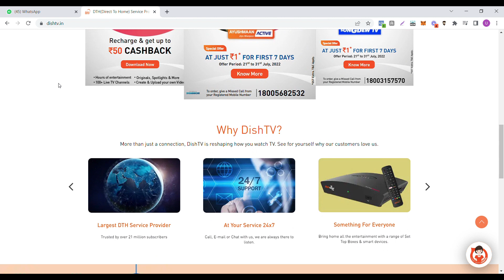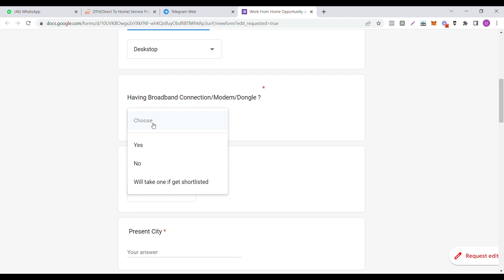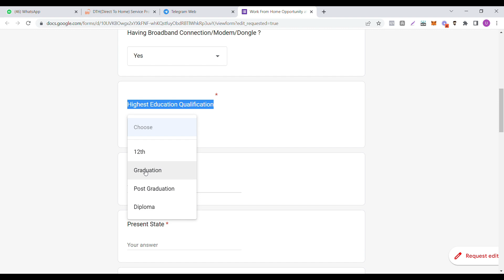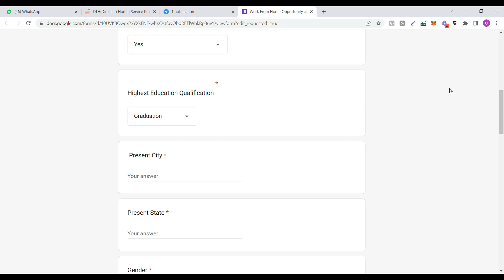Work From Home Jobs In Kannada - Part Time Jobs In Kannada - Dish tv jobs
Work From Home Jobs In Kannada | Part Time Jobs In Kannada | 10th & 12th pass jobs | Dish TV

U entrepreneur kannada
Daily part time & work from home home job alerts🚨

Data Entry Jobs Work From Home In Kannada | Part Time Data Entry Jobs In Kannada | Kannada { 100% WORKING}

✨ Important Topics ✨
Dish TV work from home jobs
Dish TV chat support
Dish TV recruitment
Dish TV recruitment 2022
Dish TV delivery app
Dish TV customer care
Dish TV customer care jobs
what is chat process job
Dish TV chat support job
Dish TV Non voice jobs
Work from Home jobs in kannada 2022
Dish TV WFH jos 2022